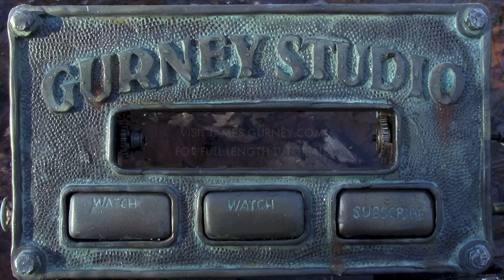Why a Dead Aspen Tree Isn't Really Dead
James Gurney paints a study of a broken aspen in Colorado, not realizing he was standing in a popular feeding spot for moose.

The paint is casein, a water-based medium that uses milk as the binder. For more about casein, check out my Gumroad video: "Casein Painting in the Wild."